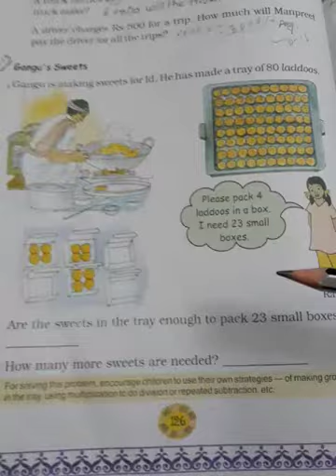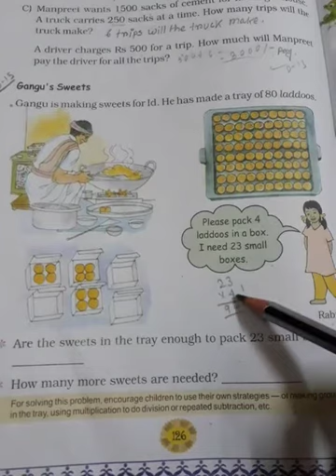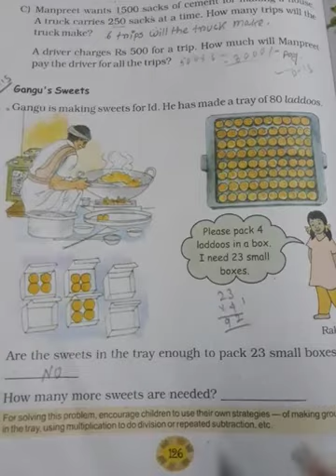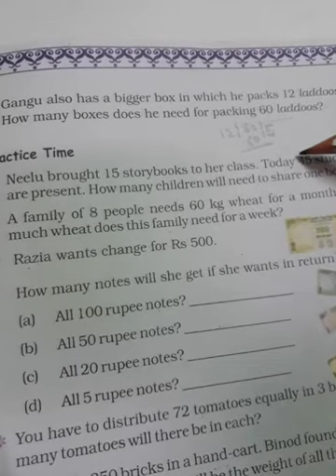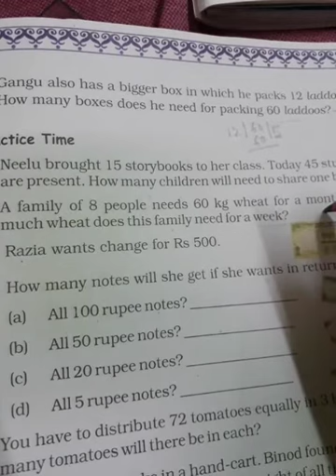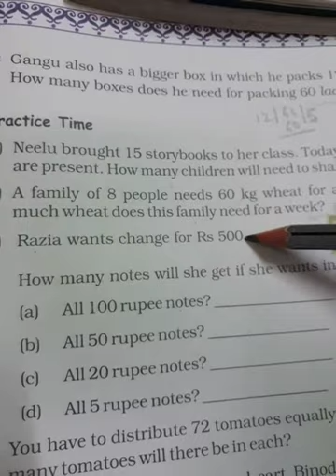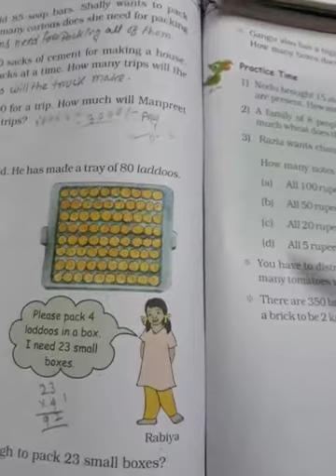Class- STD 4,Subject- Math magic T-2 (Day-15)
Tables and Shares